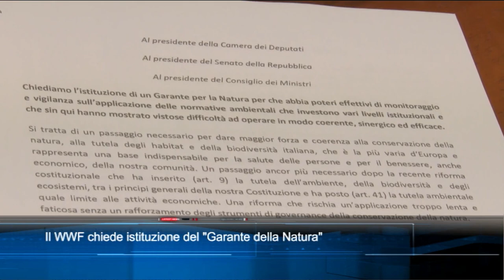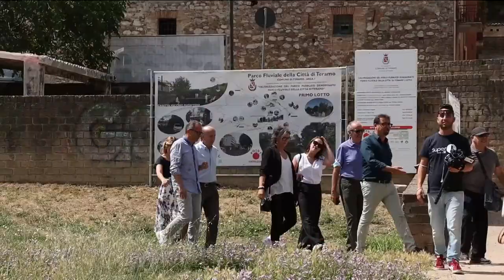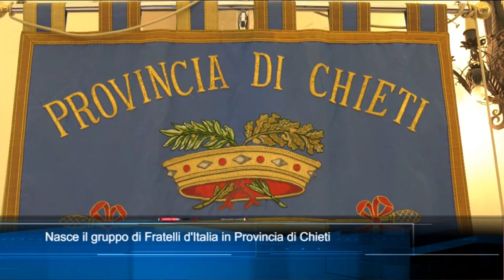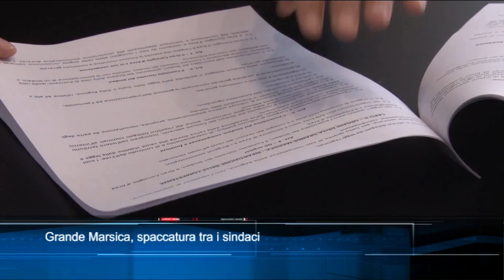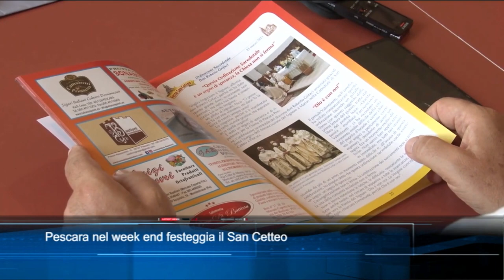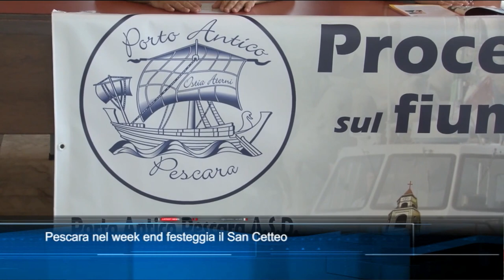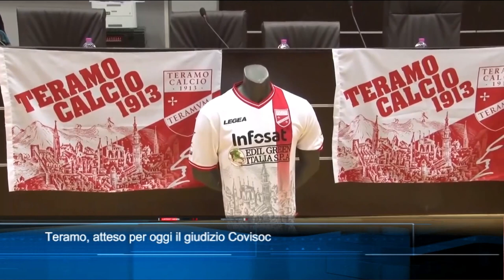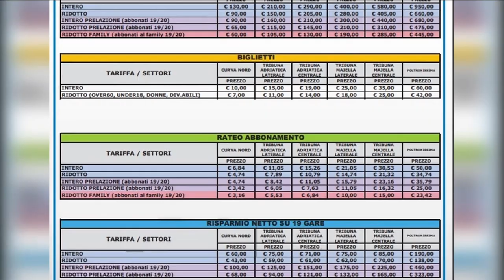TgSei edizione delle 14 di venerdì 1 luglio 2022